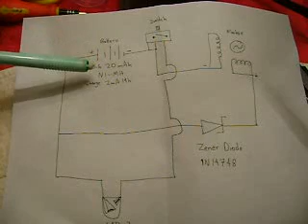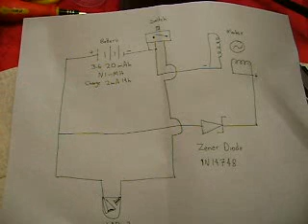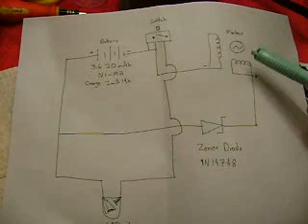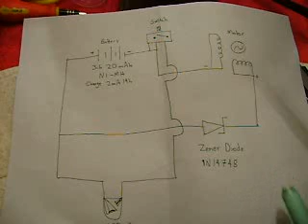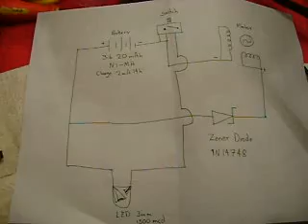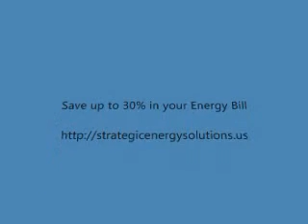Energy Efficiency (Hacking a Dynamo Flashlight)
Green energy is cheap in this video we are showing you what is inside of a dynamo flashlight, enjoy it.